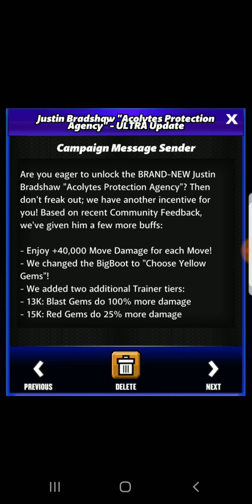DAMN!!! The APA Are Open For Business, Ready To Raise Hell & Have Changed The Game!!!!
If you enjoyed this video please do yourselves a favor by leaving a like as well as dropping a People's Elbow on the subscribe button as well as hitting a Razors Edge on that bell icon to receive all future notifications from this channel & join my beloved ChampionsFam!!!